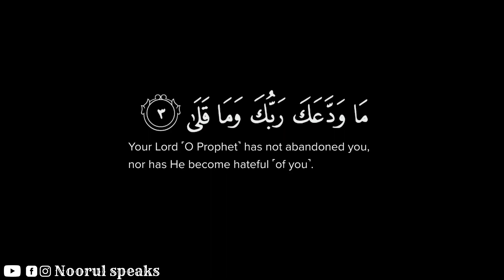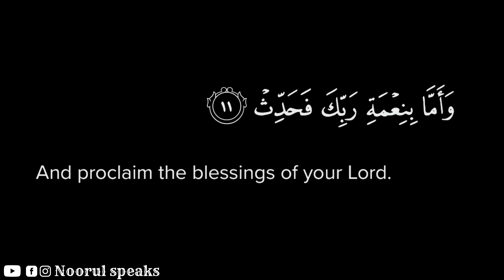Quran93. Surah Ad-duha(The morning hours) with English meaning | Noorul Speaks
About Islam … authentic reminder just to convey deen. The message of peace …. Quran, Hadith , Islamic quotes